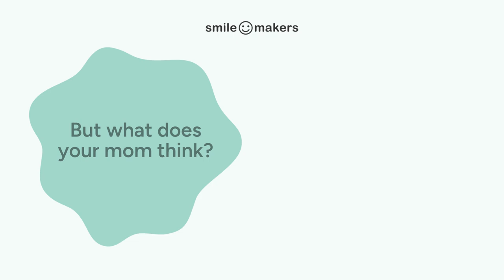Things people ask about sexual wellness | Your mom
Shout out to all the sex positive moms!

One of the FAQs at Smile Makers is, 'But what did your mom say about your job?!' This week, we unpack the answer and the question itself.⁠

How did our moms react to us talking about vibrators and sex for a living?
What did our moms teach us about sex?
Why do we feel so uncomfortable talking about moms sexuality?
What convos about sex did you have with the mother figure in your life growing up? Join the chat 👇️⁠